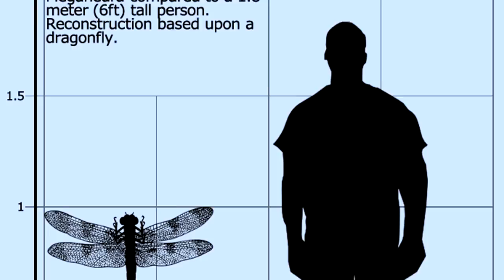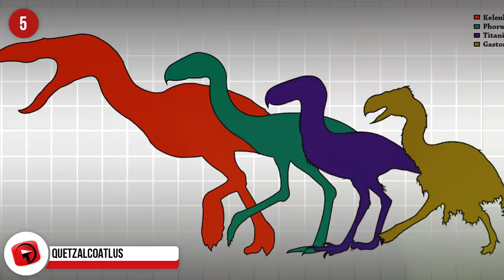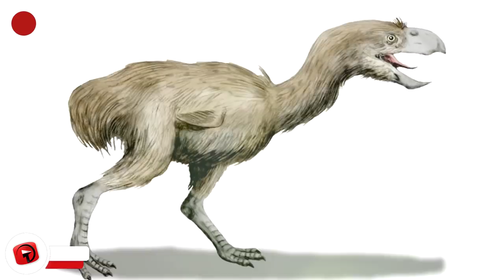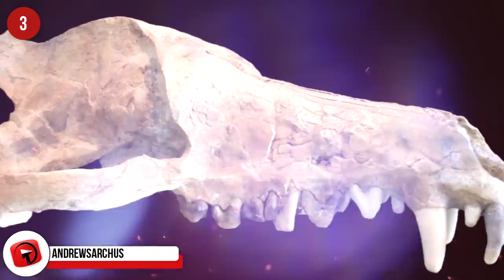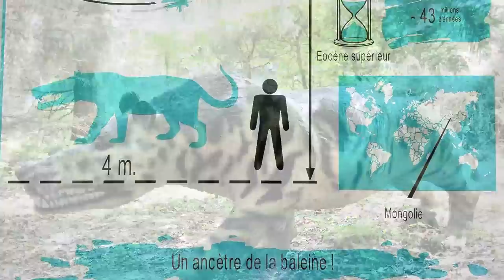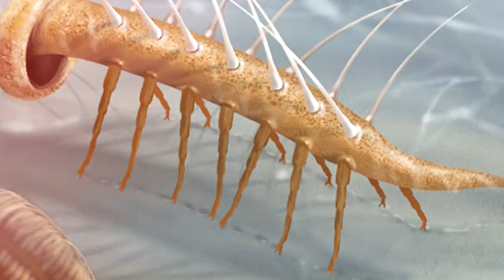Monsters You'll Be Glad Are Extinct!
These are terrifying creatures and animals you'll be glad are extinct, you'll be glad these terrifying monsters are extinct!